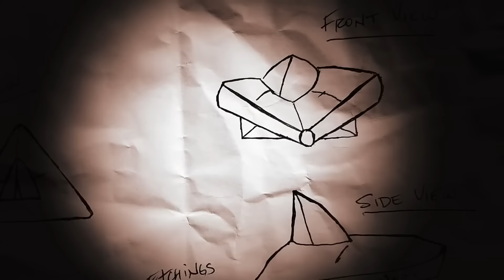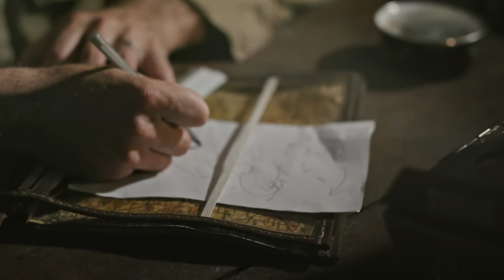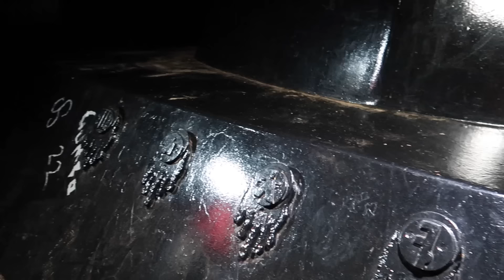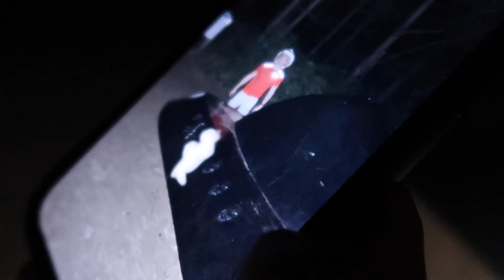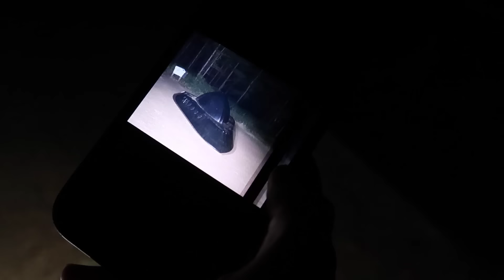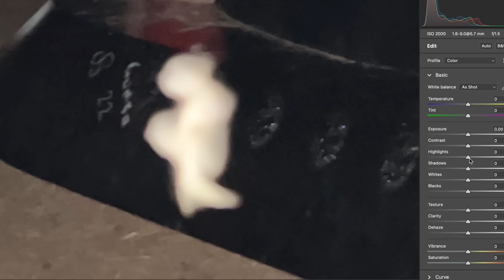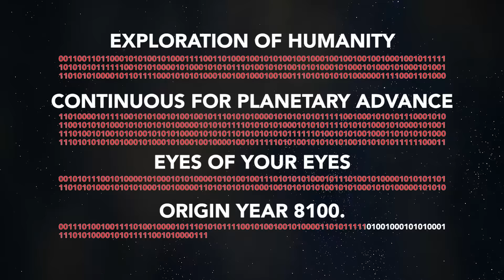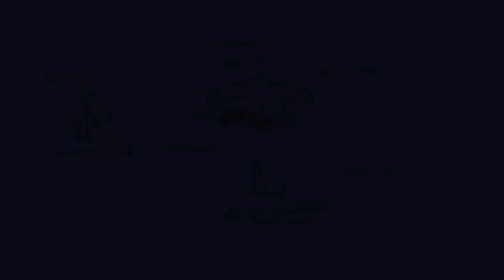Exploring UFO Crash Site in England | Rendlesham Forest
We explore and investigate the UK's most famous UFO sighting, in Rendlesham Forest.